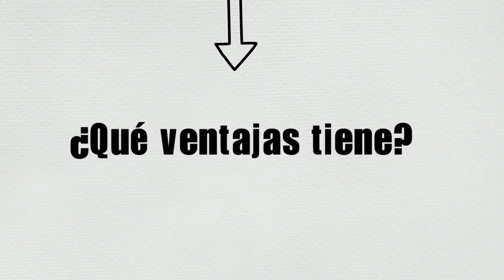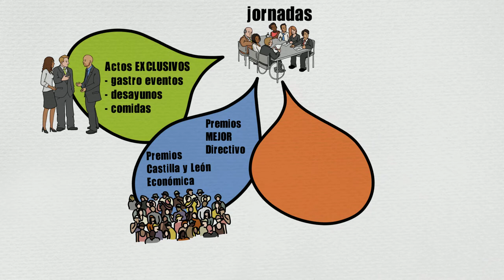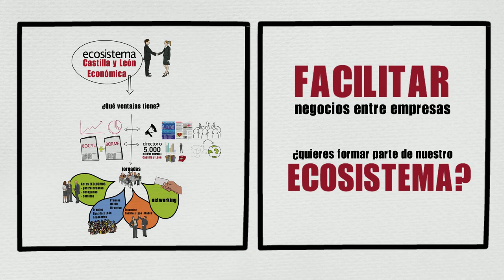Ecosistema de Castilla y León Económica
Castilla y León Económica crea un ecosistema para facilitar los negocios entre las empresas. ¿Qué ventajas tiene? ¿Quiéres formar parte de nuestro ecosistema?